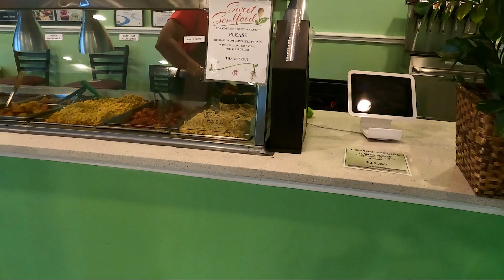NEW ORLEANS VEGAN SWEET SOULFOOD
Nothing is better than good vegan soul food!